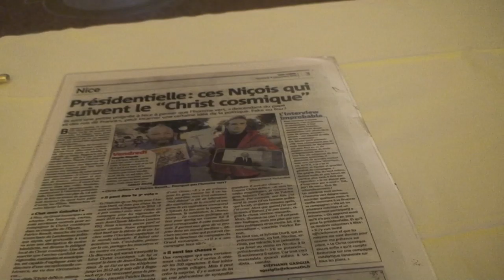astrôpôte un du 4.1 Catrin !